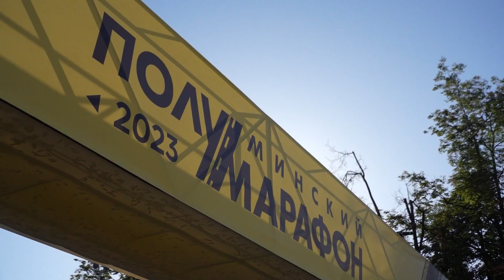Яркий старт и уверенный финиш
В столице прошел Минский полумарафон. Среди участников одного из самых масштабных спортивных событий страны более 600 представителей милицейского ведомства во главе с первым заместителем Министра - начальником милиции общественной безопасности Юрием Назаренко